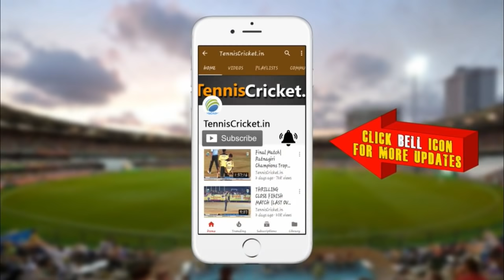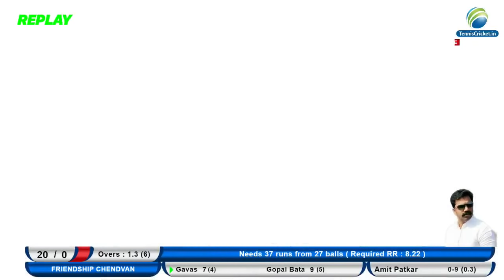FRIENDSHIP C VS DODAMARGE MATCH || BABA PARAB MITRA MANDAL CRICKET TOURNAMENT 2019